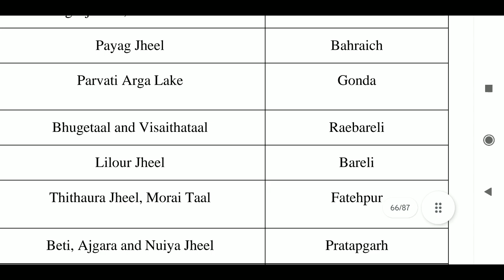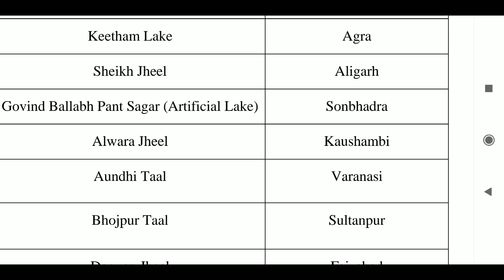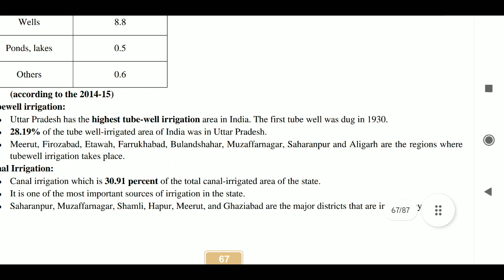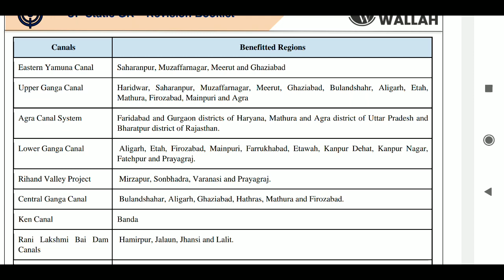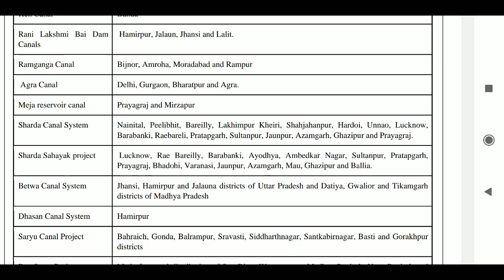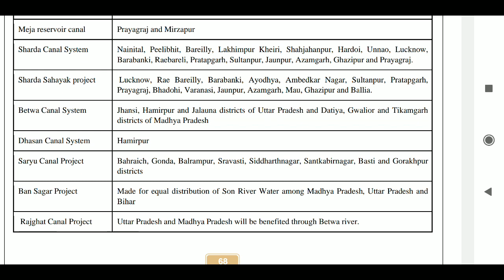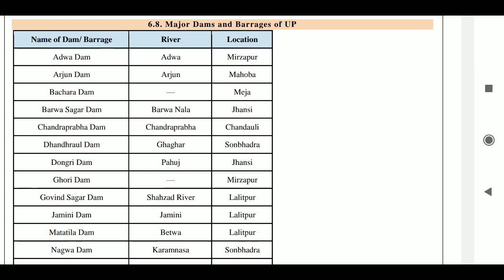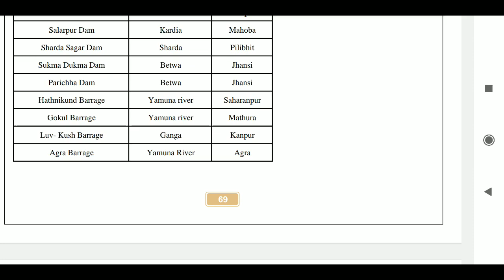UP Special PWOnlyIas UPPSC RO ARO prelims 2024 Lakes, Dams, Barrages of Uttarpradesh